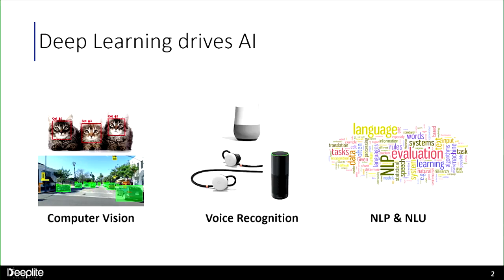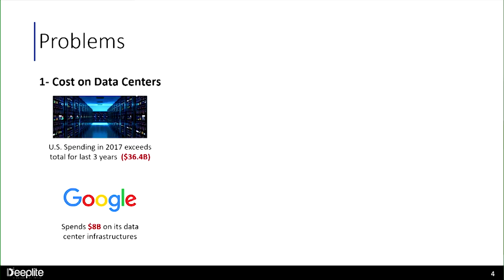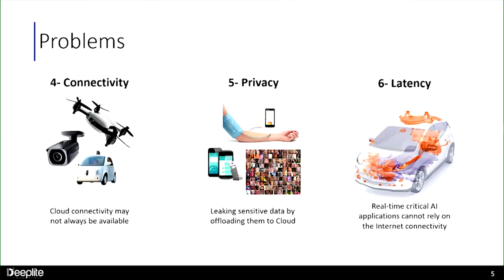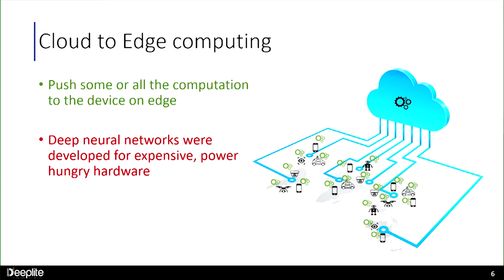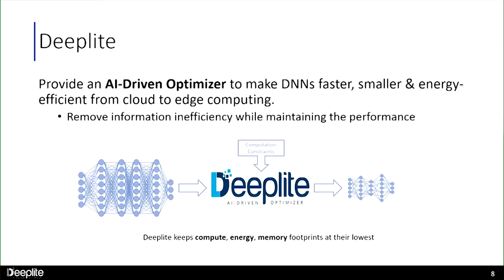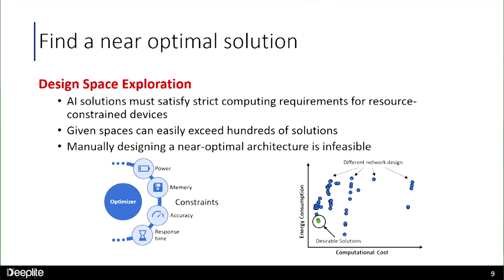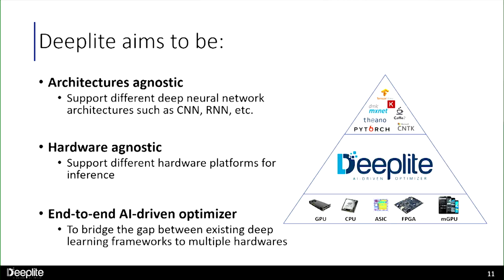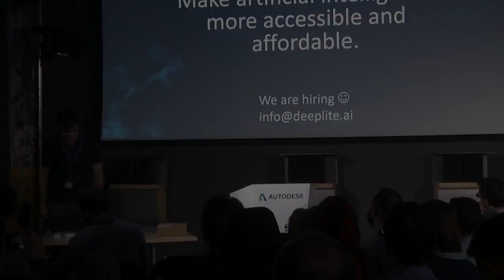Deeplite Presents on Deep Neural Networks at Autodesk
Deeplite's Technical Co-founder, Ehsan Saboori, had the opportunity to present on Deep Neural Networks at the Deep Learning Montréal event at Autodesk.